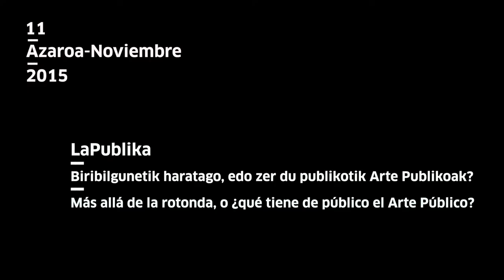Mariana Cánepa + Max Andrews. LaPublika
Bideo honetan Mariana Canepa Luna eta Max Andrewsi egindako elkarrizketa ikus daiteke, LaPublika, arte-ikerketarako laborategien inguruan eman zuten hitzaldiaz mintzo dira (2015/11/11).

En este vídeo se puede ver la entrevista a Mariana Cánepa Luna y Max Andrews hablando sobre la sesión que dirigieron en torno a los laboratorio de investigación artística, LaPublika (11/11/2015).
Info. + tabakalera.eu/eu/latitudes